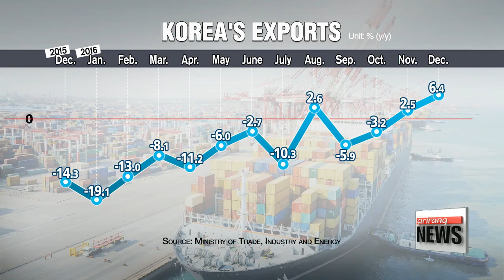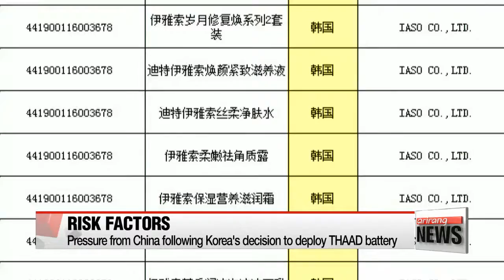Korea's exports expected to maintain recovery momentum in 2017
바닥 쳤던 우리나라 수출, 반등의 해

  The past two years have not been kind to Korean exporters.
And with a slew of uncertainties ahead,. including the possibility of greater trade protectionsim from the U.S.,... there could be more battles ahead.
For more on what exporters should brace for,... let's turn to our Kim Min-ji.  Korea's exports have had a rough time of late.
  For the first time in 58 years,... outbound shipments fell for two years in a row -- mainly due to weak global demand -- but also strikes in the nation's auto industry and the termination of Samsung's Note 7 phablet.

  But looking at the monthly breakdown,... exports have made a turnaround since November -- the first time in over two years they've posted positive growth for two straight months.
  And that trend has continued into January -- with exports jumping nearly 38 percent on year... in the first ten days of the month.
  Although it's partly due to more working days... and exports being so low a year ago,... most analysts are cautiously optimistic.

    "The global economy for the most part is expected to pick up this year compared to 2016. Global oil prices are gradually rising and export unit prices are improving. Foreign exchange conditions are also giving Korea better price competitiveness."

  But under the Trump administration in the U.S.,... there are fears of increased protectionism.
Trump has said the U.S. will impose higher tariffs on goods from China and Mexico -- and this will have ripple effects on Korea, which exports some of its products through those markets.
  Also, Seoul's decision to deploy the U.S. THAAD missile defense system has been met with apparent retaliation from China in terms of trade.
Already, Korean cosmetics are facing more scrutiny,... and more pressure from Beijing would take a toll on local exporters, as China accounts for roughly a quarter of Korea's total exports.

  Experts say the government will need to keep a close eye on protectionism and non-tariff barriers... and cooperate with other countries to counter these measures.
But, in the longer run, they say that's not enough.

    "Companies need to step up investment to come up with new innovative products to export, as well as take advantage of niche markets. On the government level, they need to identify obstacles that hinder companies' performance and make better use of FTAs."

  Some say Korea is stuck between a rock and a hard place.
It hasn't caught up with the technology of advanced countries like Japan or Germany,... and it can't compete with countries like China in terms of price.
  Experts say Korea needs to stay on track and keep working its way up.